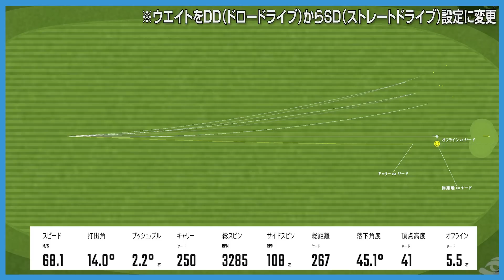ブリヂストン / B1 ST / B2 HT ドライバーを試打｜新製品レポート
ブリヂストン / B1 ST / B2 HT ドライバーの製品詳細をご紹介!!
また弾道測定器で打球データを計測しながら、その性能を検証しました。

【紹介したクラブのスペック】
B1 ST DRIVER
●ロフト角 ： 10.5度 ●シャフト ： VENTUS BS6（S）

B2 HT DRIVER
●ロフト角 ： 10.5度●シャフト ：VANQUISH BS50（S）

【使用した弾道測定器】
GC2

▼三田さんと吉田さんが活躍中のチャンネル「ゴルフテック by GDO」